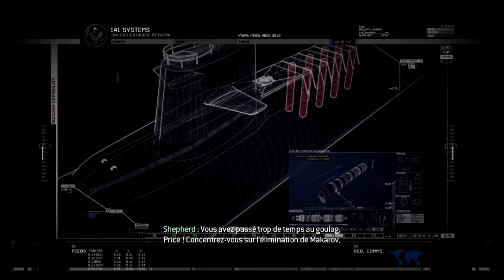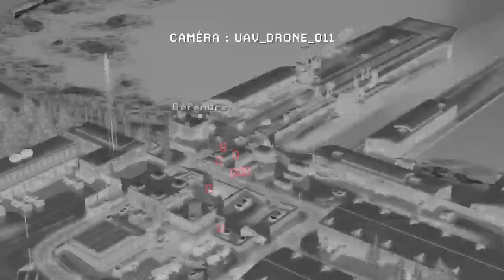Call of Duty: Modern Warfare 2 FR [PC] #12 Acte 3 "Imprévu"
Call of Duty: Modern Warfare 2 (ou simplement Modern Warfare 2) est un jeu de tir en vue subjective développé par Infinity Ward, et édité par Activision. Il bénéficie d'une sortie mondiale sur consoles Xbox 360, PlayStation 3 (PS3) ainsi que sur Microsoft Windows le 10 novembre 2009.
Suite directe de Call of Duty 4: Modern Warfare au niveau du scénario, il s'agit du premier spin-off de la série Modern Warfare.

Call of Duty: Modern Warfare 2 se déroule 5 ans après les événements du premier Modern Warfare, en 2016. La Russie serait en pleine guerre civile : loyalistes au gouvernement contre ultra-nationalistes. En même temps au Moyen-Orient, un coup d'état mené par un mouvement anti-occidental aurait eu lieu. Cette action déclencha l'invasion américaine du pays. Pendant ce temps, les SAS britanniques opéraient en Russie avec l'aide des loyalistes afin de sauver leur contact infiltré : Nikolaï. Au Moyen-Orient, les Américains progressèrent rapidement vers la capitale mais une ogive nucléaire explosa décimant plusieurs milliers d'Américains sur place. Grâce aux informations de Nikolaï, les SAS purent capturer le chef du mouvement arabe, Al-Asad, qui avant d'être exécuté par les SAS leur révéla le vrai responsable de l'explosion : son homologue russe, Zakhaev. Dès lors, une force conjointe "Force Reconnaissance-SAS" fut mise en place pour l'arrêter en commençant par son fils, Victor. Cependant, lorsqu'il fut encerclé, il décida de se tuer au lieu de se rendre. Zakhaev, accusant les occidentaux de la mort de son fils, prit alors le contrôle d'une base de missiles nucléaires russe pour les envoyer contre la côte Est des États-Unis. La force conjointe put activer l'auto-destruction des missiles à temps, et élimina Zakhaev.

Après sa libération, le capitaine Price décide « de provoquer une explosion pour éteindre le feu » et propose de s'emparer d'un sous-marin en Russie. Sans l'accord de Shepherd, la Task Force 141 prend d'assaut une base navale russe. Price infiltre le sous-marin, le reste de la Task Force étant là pour le couvrir. Mais rapidement, un missile nucléaire est tiré sous leurs yeux en direction de la côte Est des États-Unis...